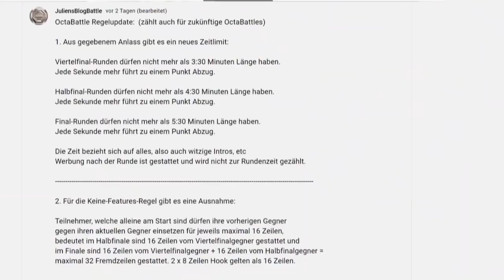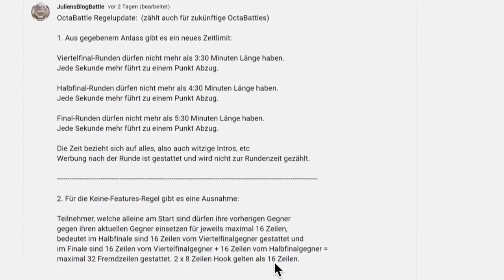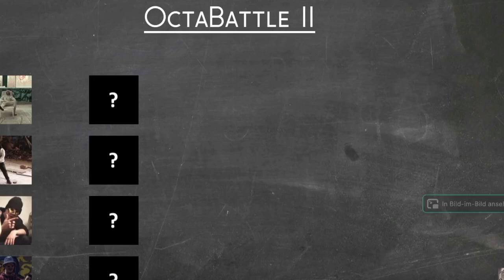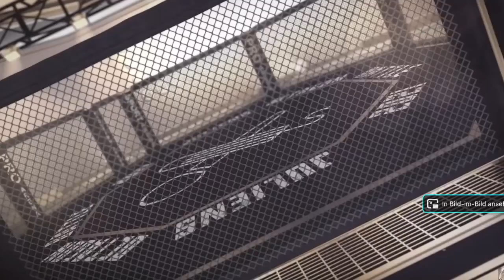OCTABATTLE 2 (meine Meinung)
📚 Die Punchlinebibel